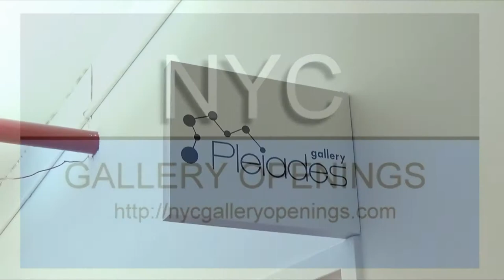PLEIADES GALLERY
Artist: Ellen Bradshaw
Exhibition Title: Circling Manhattan
Exhibition Dates: Oct 31 - Nov 25, 2017